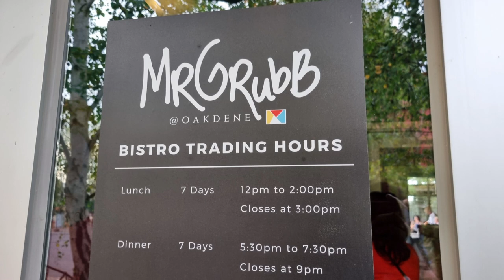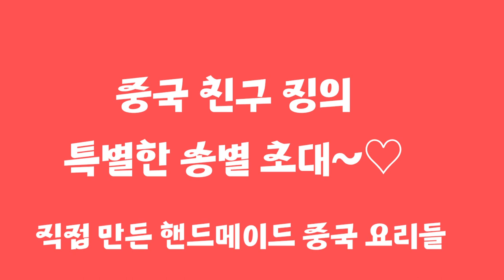와인농장에서 행복한 저녁식사 & 징이 만든 중국음식 | 마음벗 호주Vlog 60 Dinner at an Australian Winery & Chinese food by Jing